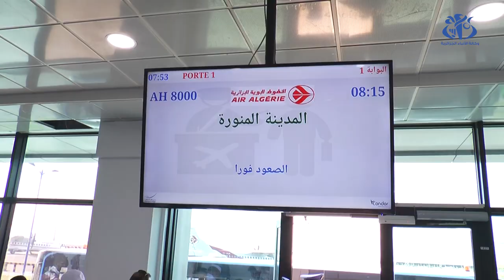أول فوج للحجاج الجزائريين يغادر أرض الوطن متوجها نحو البقاع المقدسة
الجزائر(وأج)- غادر أول فوج للحجاج الجزائريين مطار هواري بومدين الدولي, بالجزائر العاصمةـ باتجاه البقاع المقدسة لأداء مناسك الحج لموسم 2022م/1443ه .